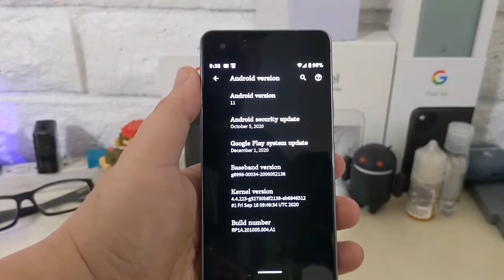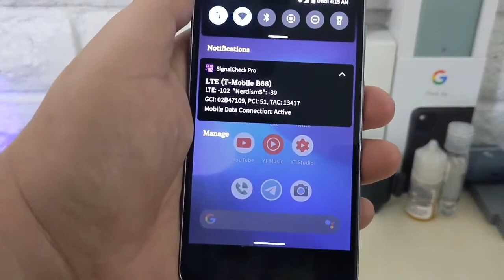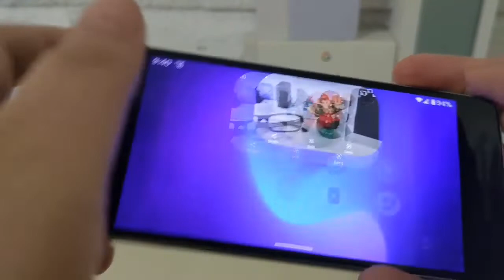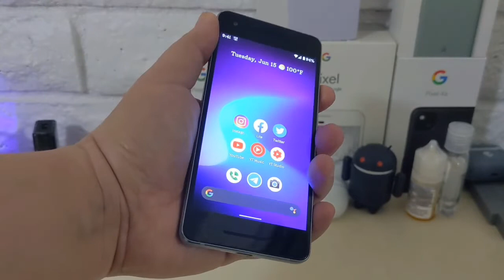Pixel 2 in 2021 Revisted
everyone welcome and thank you for viewing this video. Im just a average person who likes talking tech and i do so through these vlogs...